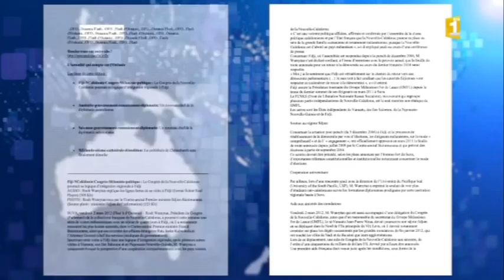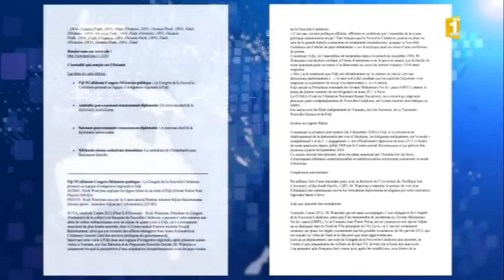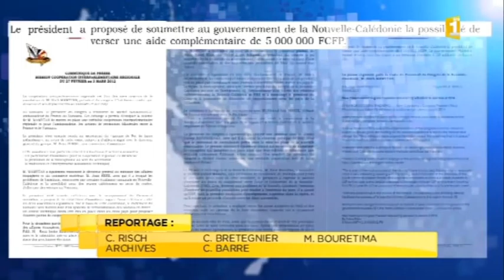Condamnation du déplacement de Wamytan à Fidji - 07-03-2012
A Fidji, M. WAMYTAN a été reçu par M. Josaia Voreqe BAINIMARAMA, le Premier ministre, avec qui, selon le communiqué du congrès, « il a évoqué la situation politique de Fidji ainsi que le processus de consultation prévu pour la mise en place de la nouvelle Constitution ». En outre, « le Premier ministre a (...) insisté sur sa volonté de supprimer la corruption qui gangrène son pays ainsi que (...) de construire une véritable citoyenneté Fidjienne " One country, One people " ».

Pour Calédonie Ensemble,
la politique menée par la coalition en matière de relations internationales porte une atteinte grave aux intérêts et à l'image de la Nouvelle-Calédonie et de la France dans le Pacifique.

Source: NC1ère